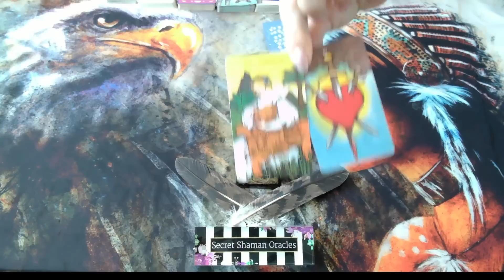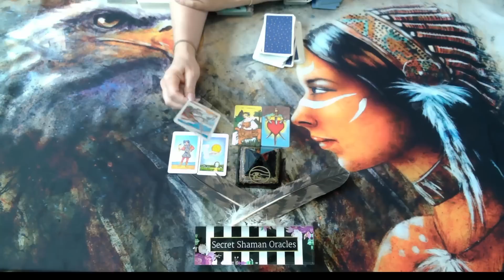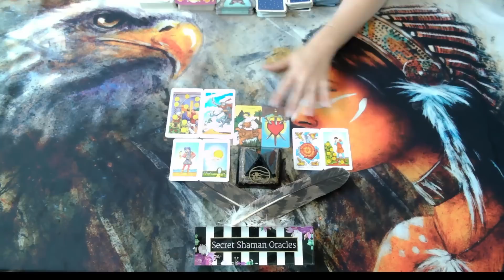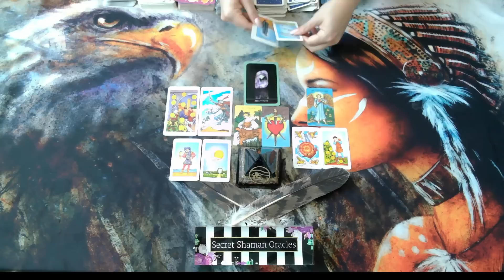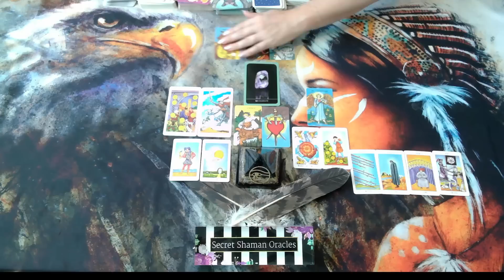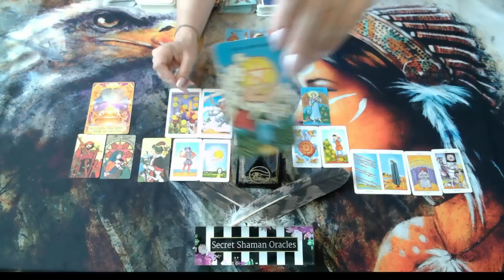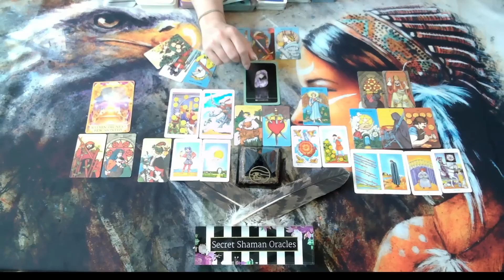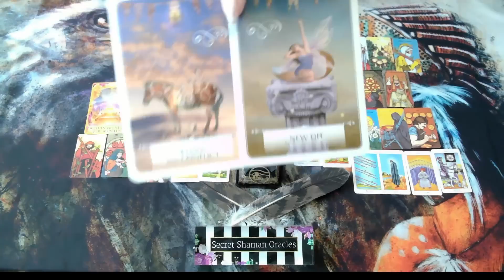Gemini- August 2023- You're Undergoing A Vibrational Change & A New Life, Fortune, & Beauty Awaits